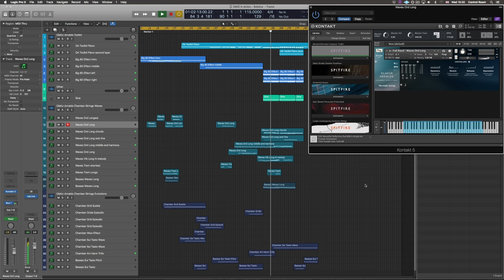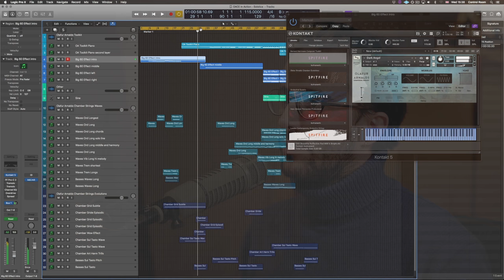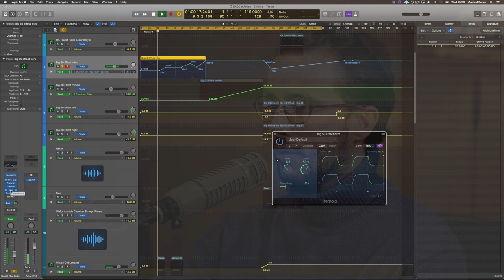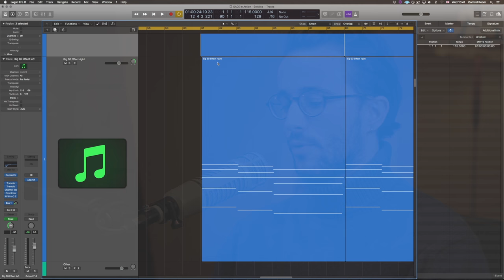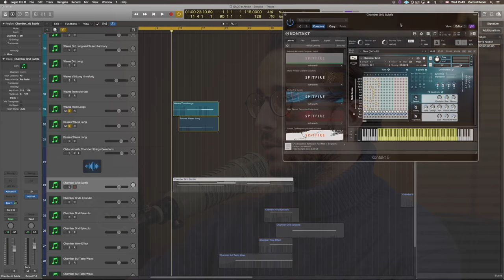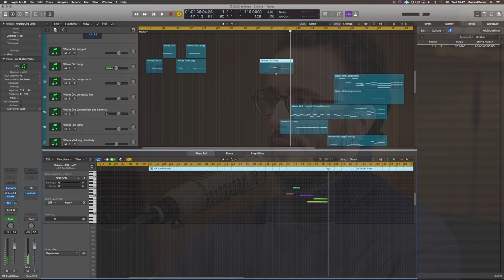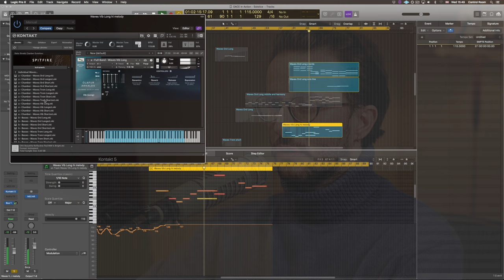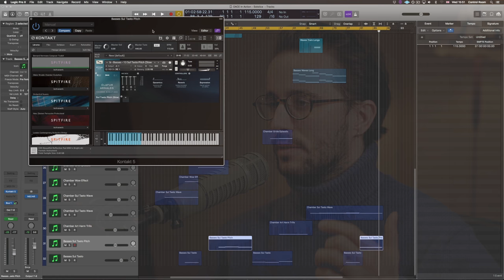In Action: Ólafur Arnalds Chamber Evolutions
Ólafur Arnalds Chamber Evolutions is available now!